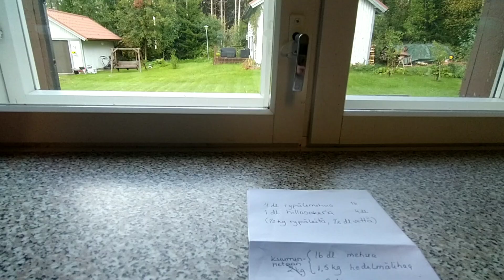Rypälehilloa tai jotain sinnepäin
Keitetään loput rypäleet ja tehdään hilloketta, johon jätin siemenet mukaan. Rypäleen siemenet on terveellisiä ja tulee kuituja ruoansulatukselle! Ohje löytyy Kotikokki.net sivustolta.
Videon lopussa pätkä edellisistä lauluharjoituksista ja paino sanalla HARJOITUKSISTA